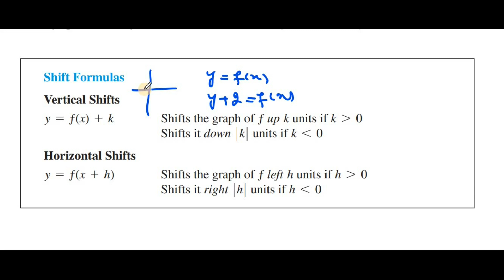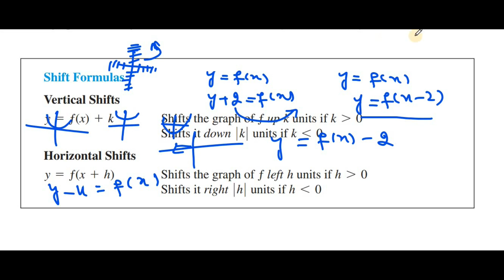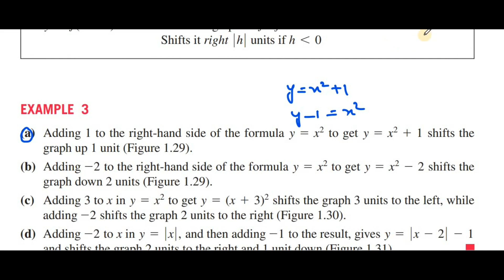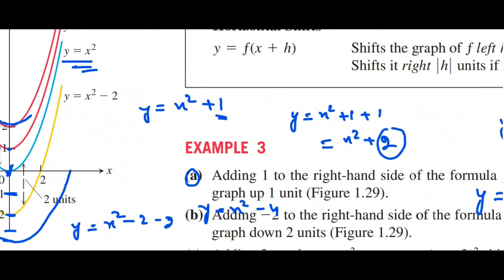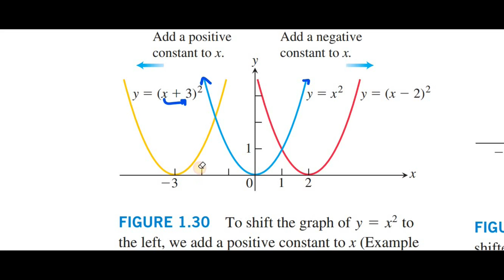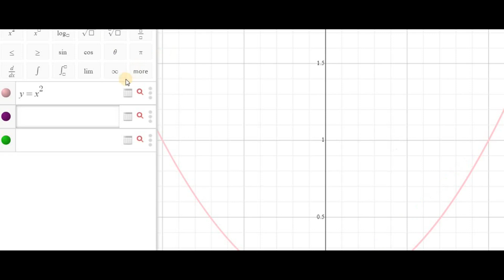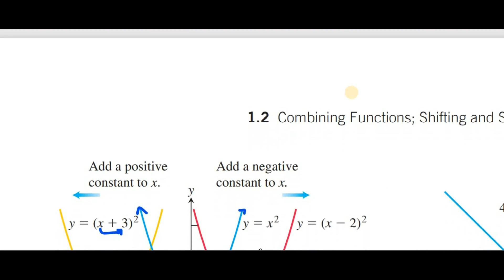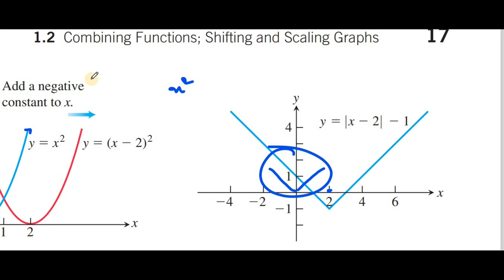Graph Shifting || Shifting functions introduction || Transformations of functions in Urdu Hindi